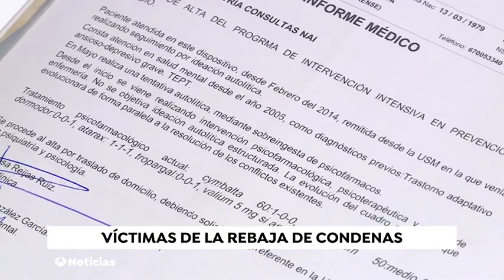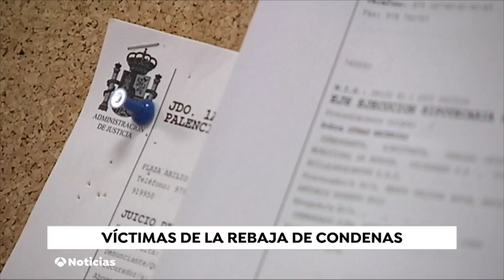Sufrió violaciones por su padre durante 13 años | Antena 3 Noticias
Otra víctima más de la Ley solo Sí es Sí.
Emitido el 24 de noviembre de 2022 en Antena 3 Noticias.